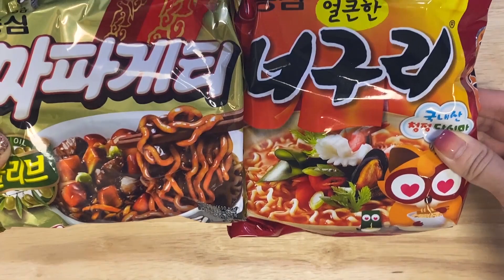ASMR🏆🏆🏆🏆 오~스까 묵자! 영화, 기생충에 나온 채끝 짜파구리! 먹방 | Ramdon of Parasite (a.k.a jjapaguri) Mukbang พยาธิ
영화 기생충에 나온 채끝살로 만든 짜파구리 리얼사운드 먹방입니다 !
Ramdon of Parasite real sound eating show mukbang ASMR!